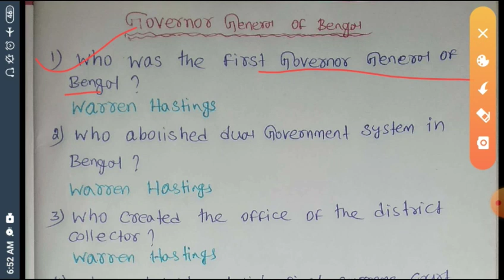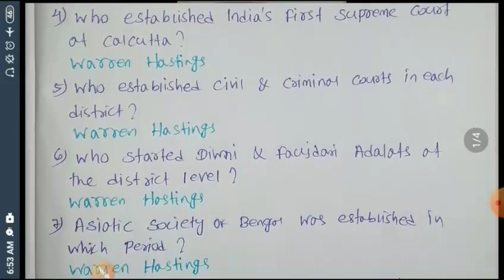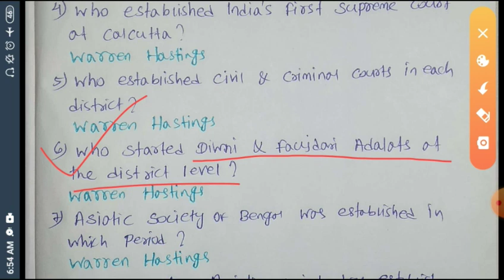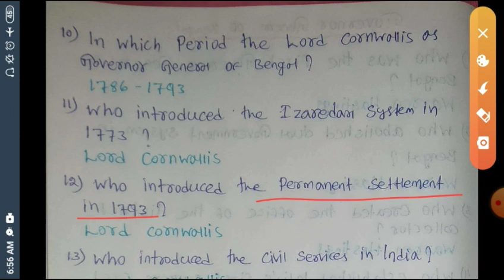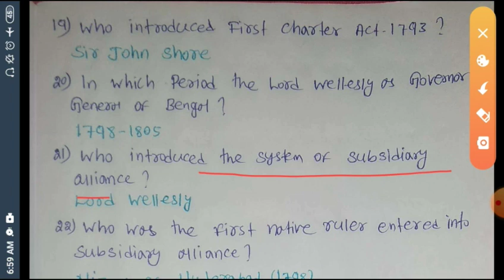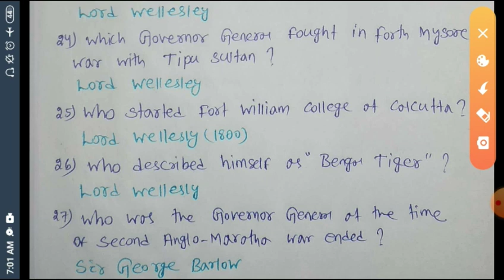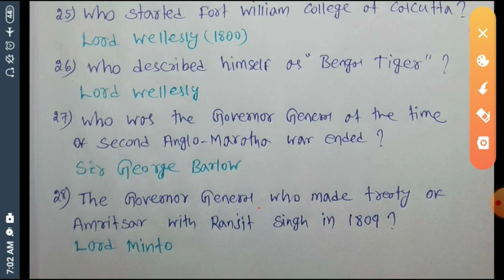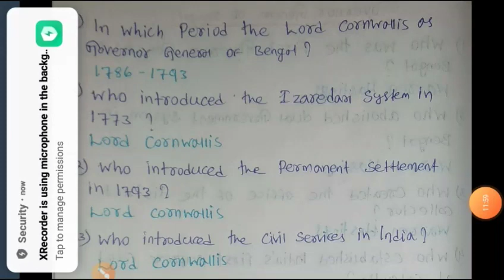GOVERNOR GENERALS OF BENGAL ( Modern Indian History)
This video is for OSSTET, OTET, CTET, CT, BED, SSC, OSSC & all govt job..

Governor generals of Bengal
Adhunik yuga Itihas